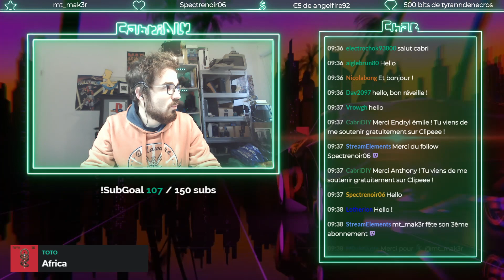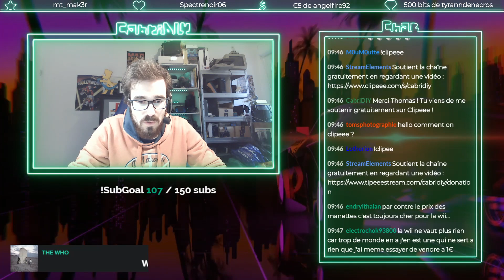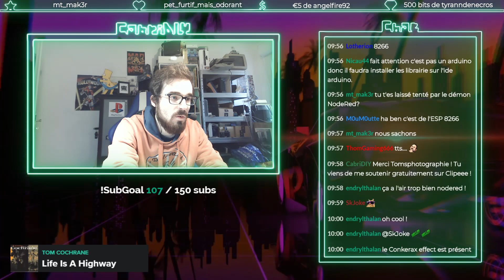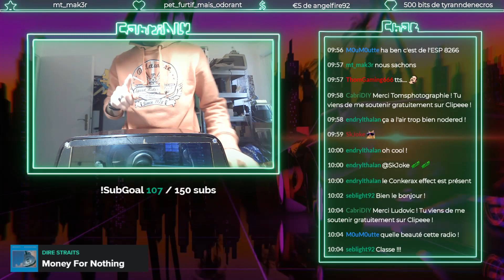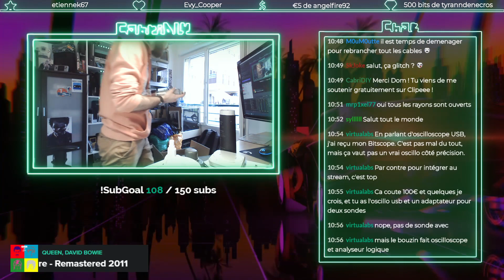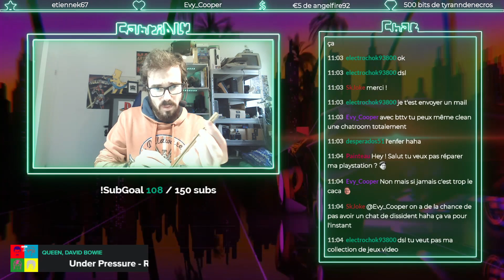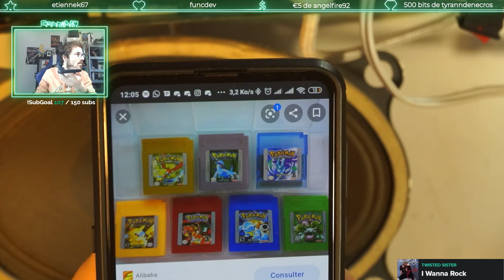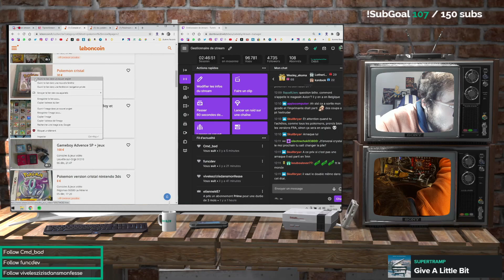#12 Modernisation d'une radio de 1950 (installation filtre)